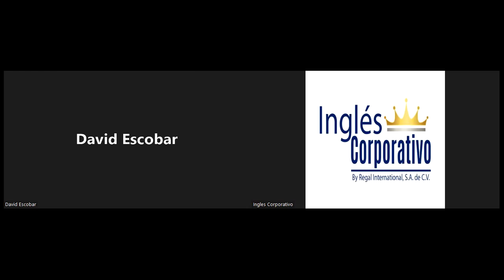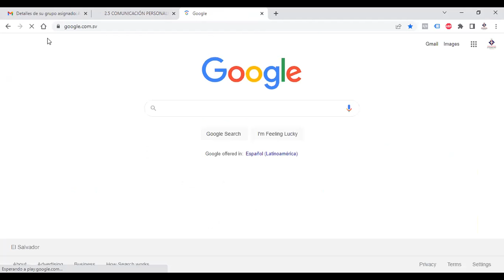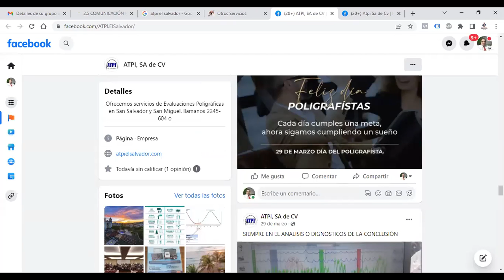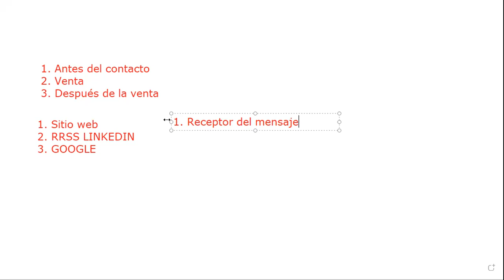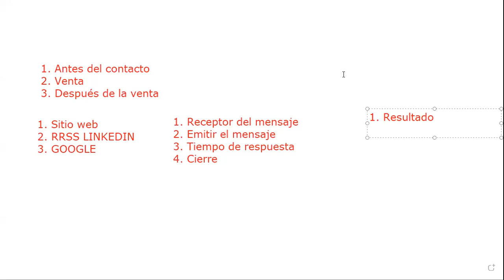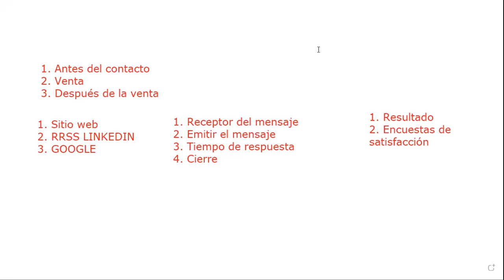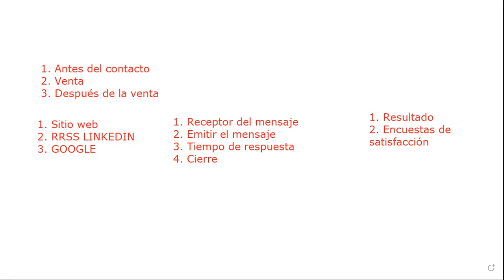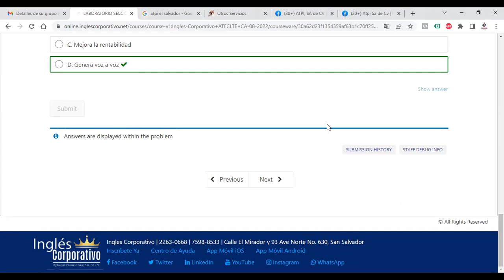Inglés Corporativo-19082022 - 1.3 EL CLIENTE